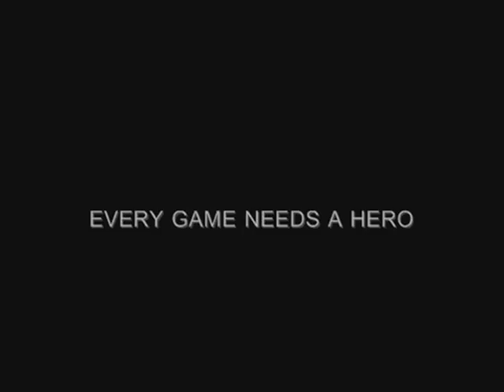League of Clutch - Ryan Braun